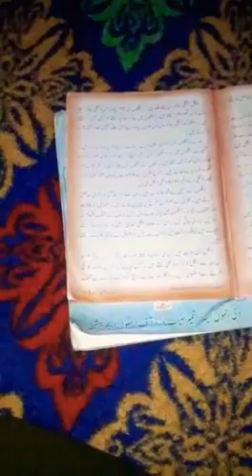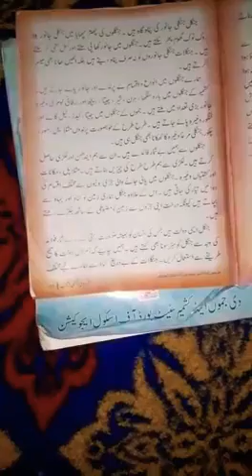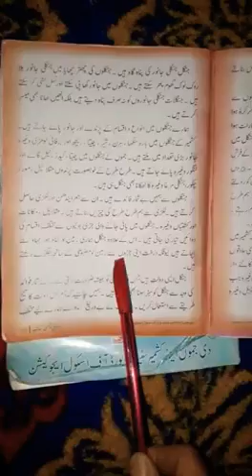Lecture ہمارے سر سبز جنگلClass 6th Urdu/SHAHEENA PARVEEN/